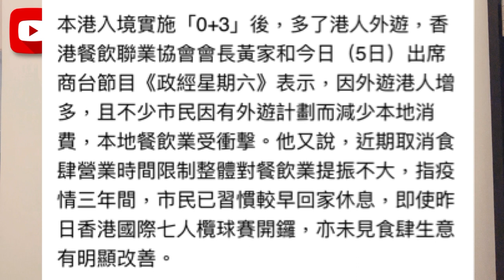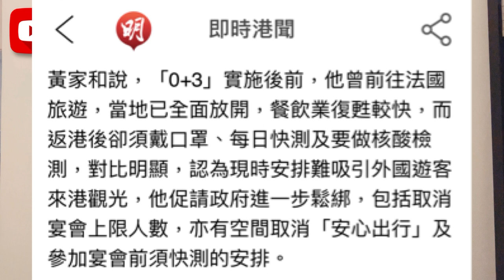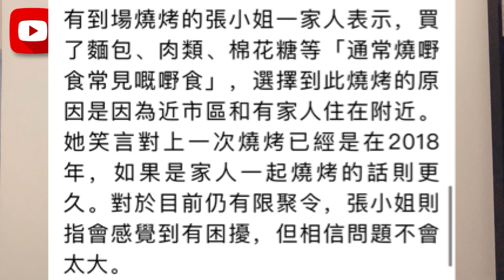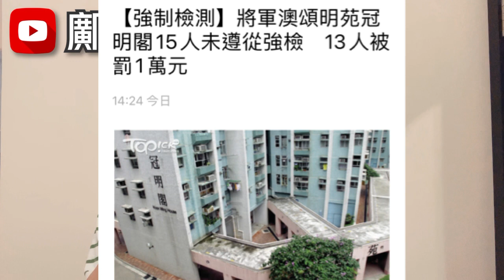黃家和都撐撤安心？倡取消措施輿論漸增？放寬燒烤爐首週末實況？5-11-2022